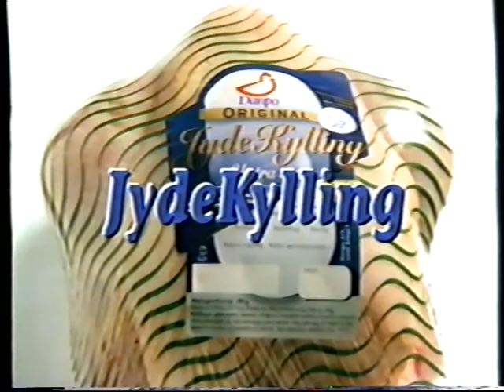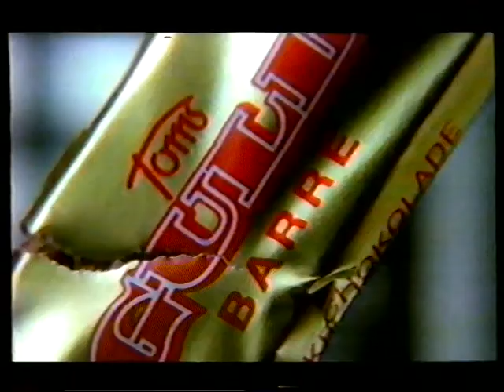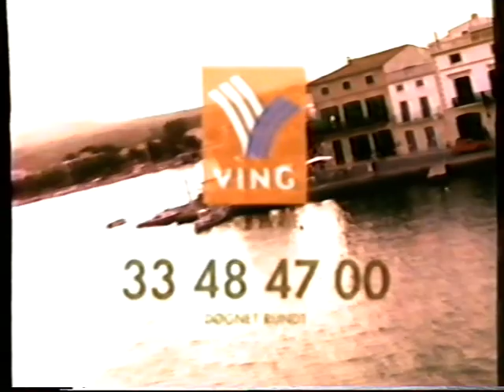TV3 reklamer fra 1996 #6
Denne reklameblok indeholder:

* En reklame for CD´en Romantic Karian, fra Deutsche Grammaphon.

* Reklame for Ving Rejser.

* Reklame for Merrild Kaffe.

* Reklame for Werther´s Original.

* Reklame for Østifterne Forsikring.

* Reklame for Jydekylling fra Danpo.

* Reklame for Whiskas kattemad. Katte Ville Vælge Whiskas.

* Reklame for Toms Guldbarre.

* Reklame for Axa Havregryn.

* Reklame for Wilkinson skraber: FX Performer.

* Reklame for Trusseindlæg fra Alldays Light.

* Spot for fodbold på TV3.